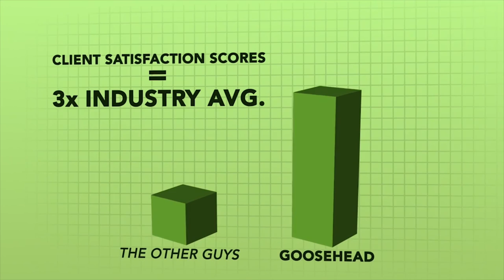Rob Moorman - Prosperity Bank Chief Appraiser (2/2) | Houston Real Estate Radio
Robert Moorman, Chief Appraiser at Prosperity Bank, talks about the issues facing buyers, sellers, realtors with regards to the appraisals and the appraisers performing them.

This segment aired on "Houston Real Estate Radio" on NewsRadio 740 KTRH on Sunday, August 28, 2016 at 11AM.